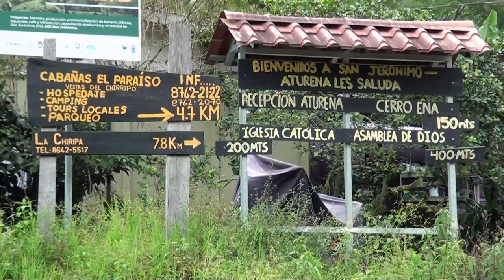Talleres con las comunidades y sectores lo consideran fundamental en la elaboración del nuevo POT de